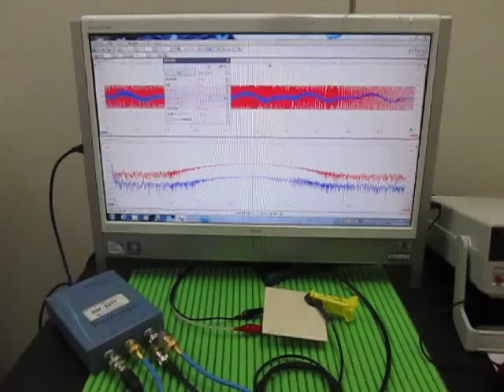超音波実験 Ultrasonic experiment （超音波システム研究所 ultrasonic-labo）